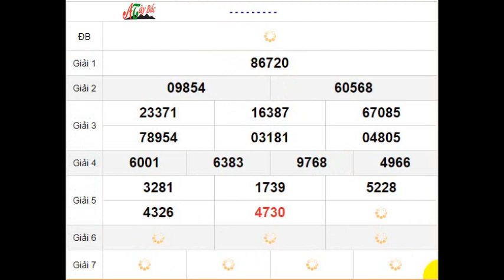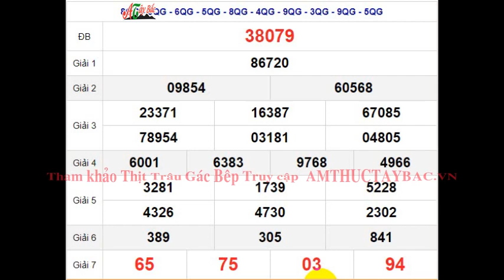Quay Thử XSMB 25/1/2024 SXMB KQ XSMB Thứ 5 dự đoán xsmb ngày 25 tháng 1 năm 2024 tối nay